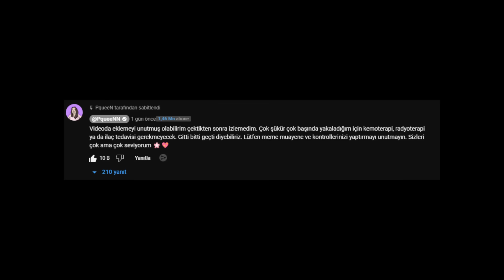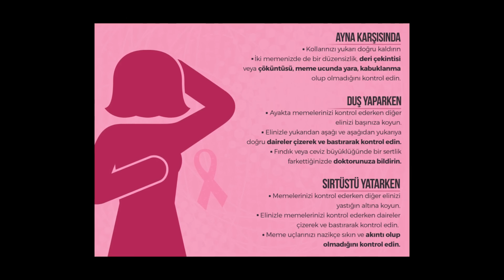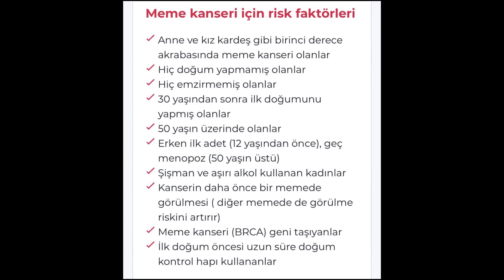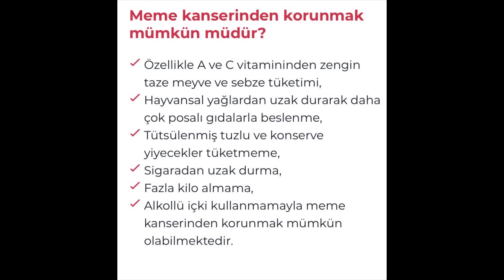GEÇMİŞ OLSUN PQUEEN...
Pqueen yüklemiş olduğu youtube videosu ile meme kanserine yakalandığını açıkladı. neyse ki hiçbir sorun yaşamadan bu badireyi atlatmış. ben de bugün kendi izleyicilerime Meme Kanseri hakkında birtakım bilgiler vermek istedim, iyi seyirler.